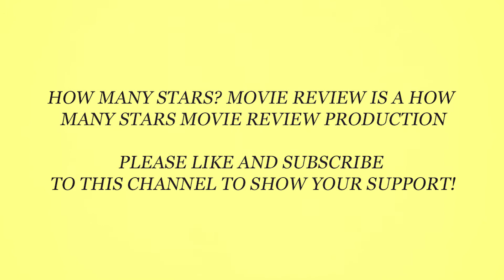Submarine (2010) movie review